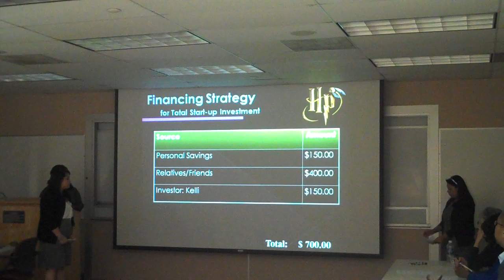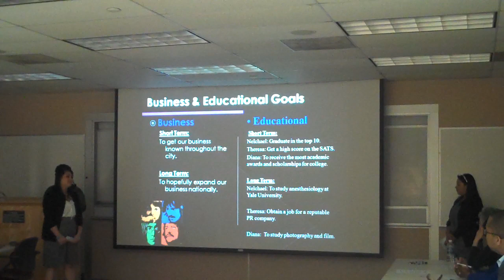Nelchael Antoine, Diana Gonzalez and Theresa Nolan Magical Mystery Tour (part 2)